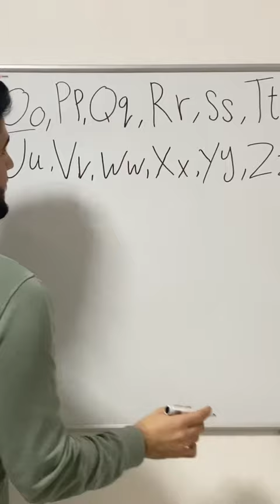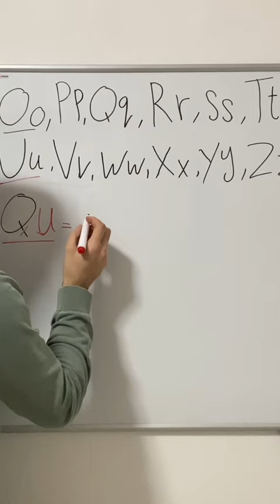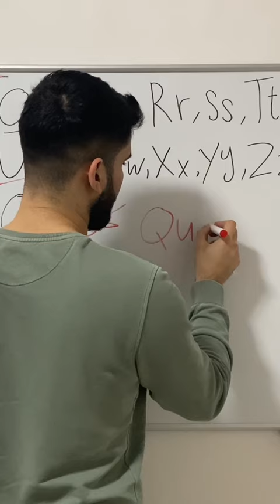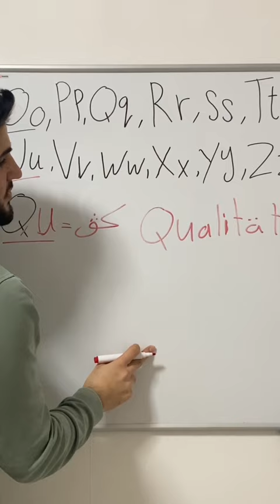احرف الالمانية من الصفر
تعلم اللغة الالمانية من الصفر |Deutcsh lernen